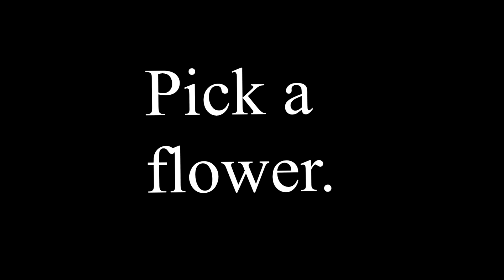Bumblebees are Out / Pick a Flower- Meme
este video no tiene minuaturaaa (DESPUES SE LA PONGO.)
:C

baiii.